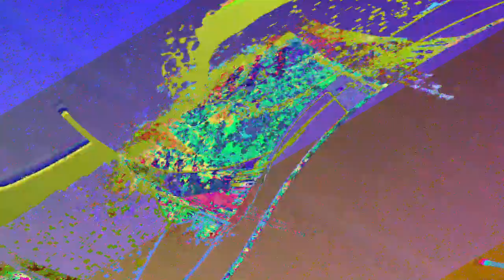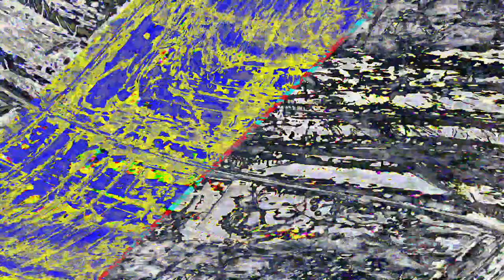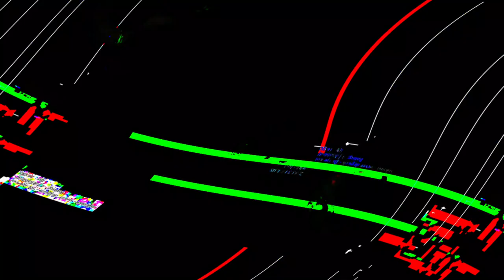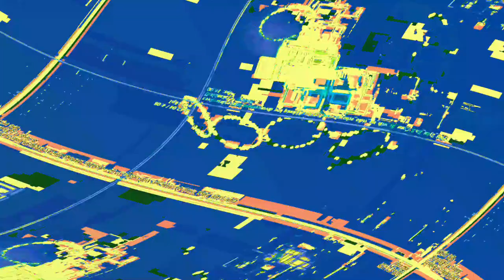[EPILEPSY WARNING] Movie 23 06 06 12h58m26s